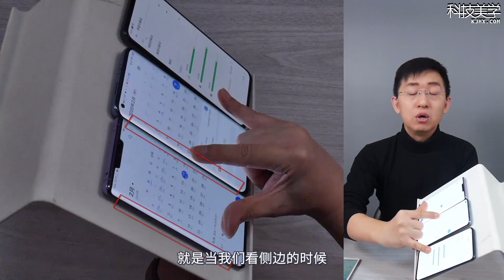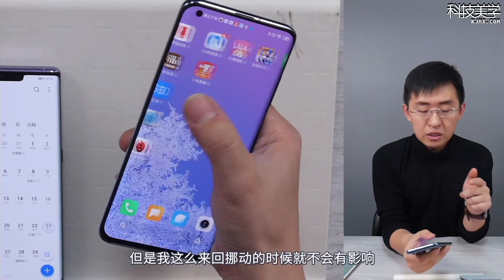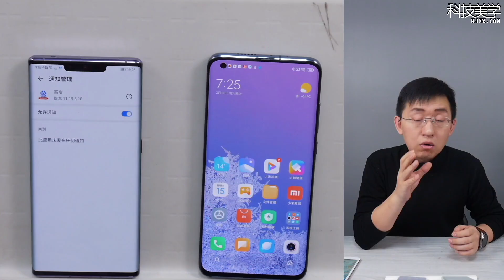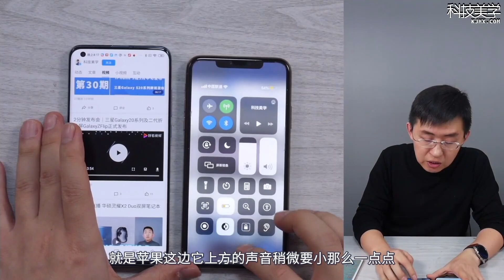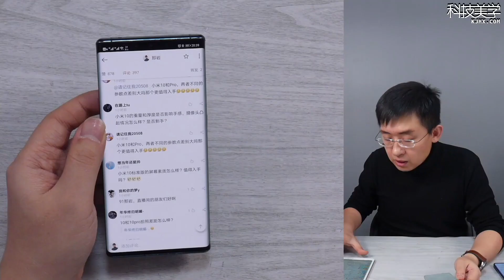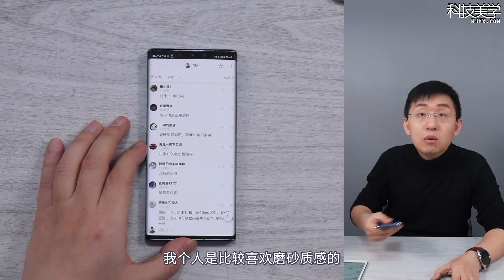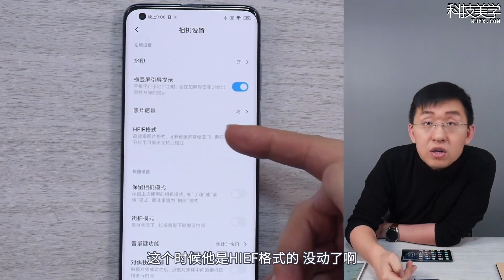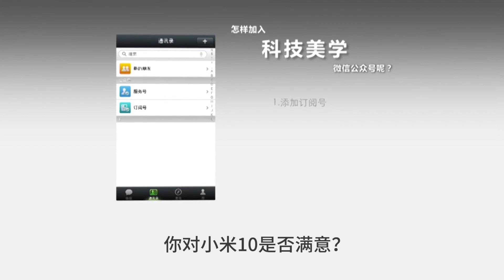「科技美学直播」关于小米10 Pro的十个热门问题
「科技美学直播」关于小米10 Pro的十个热门问题 | 你要了解的屏幕、双扬声器等等